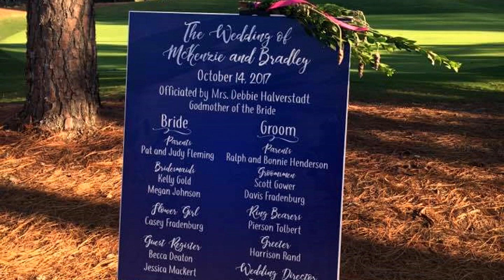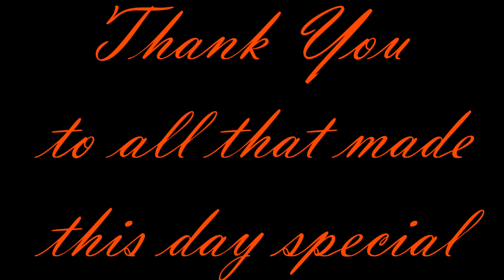Wedding Dance 2